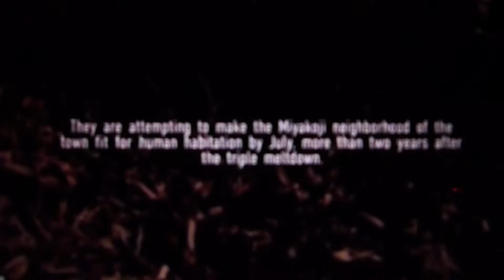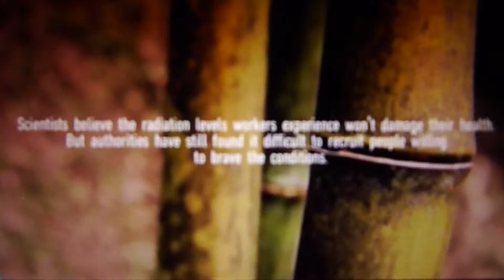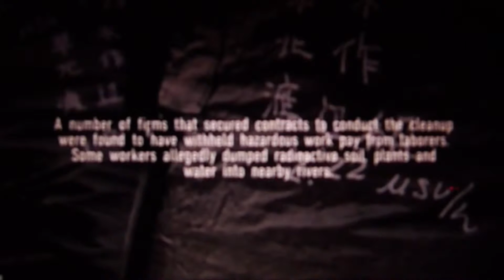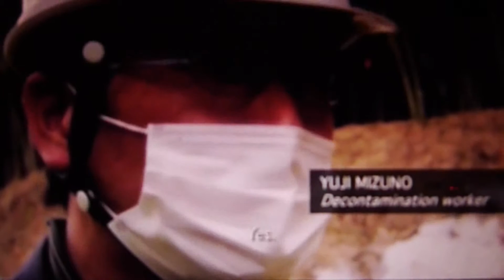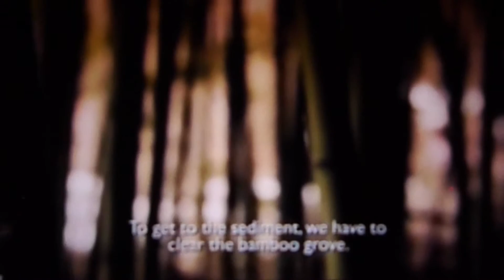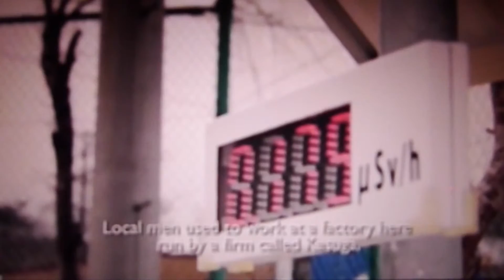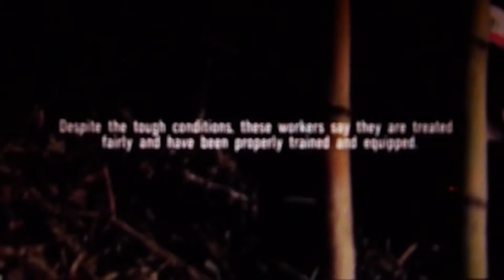FUKUSHIMA decontamination (The Reality)